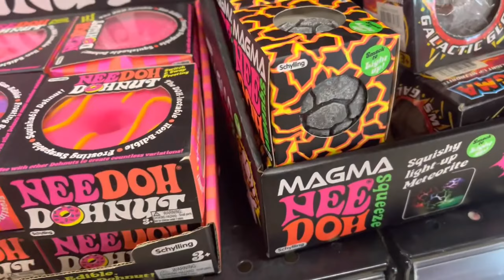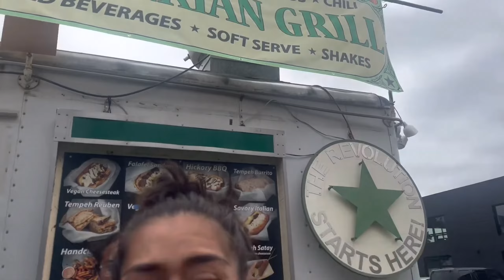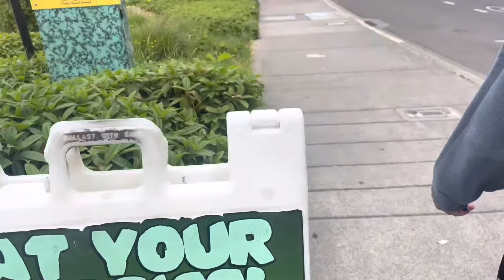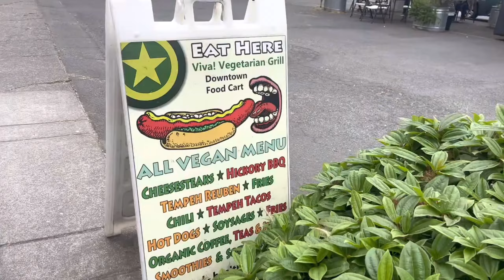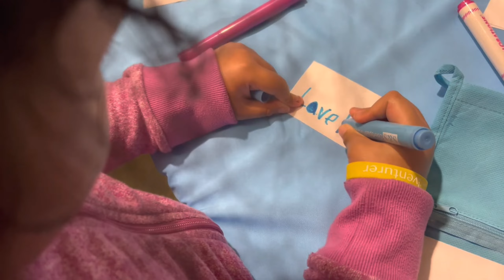GOING TO OREGON | roadtrips & camping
WATCH IN 1080p FOR A BETTER VIEW